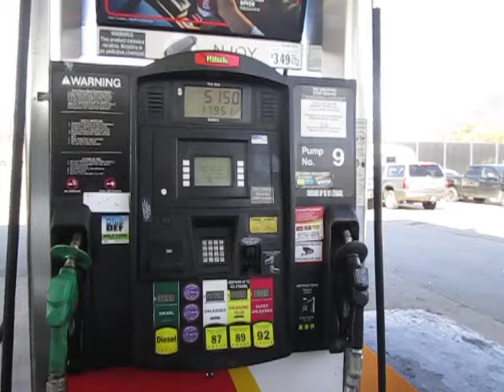A Proud American Sends Out Big Thanks to Joe Biden For Not Leaving Those Fossil Fuels in the Ground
Just think where gas prices would be in this country without Joe Biden and Kamala Harris.